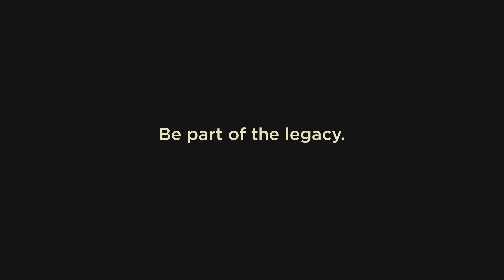The Nelson Mandela School is equally informed by African Union Agenda 2063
The Nelson Mandela School of Public Governance at the University of Cape Town is a global centre of governance and leadership, attracting leaders and students from across the African continent who want to drive transformation to change lives.

The School is Pan Africanist. We believe that it is important to remember the legacy of the movement and leaders who helped to establish our nations.

Pan Africanism today is about economic transformation, and that economic  transformation requires that we see the continental capabilities to negotiate as one.